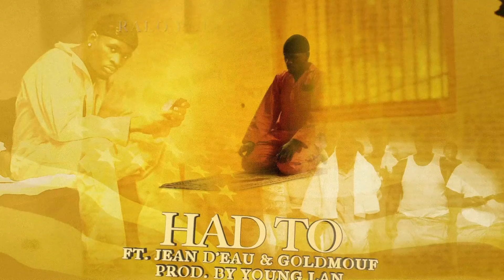Ralo - I Had To (Visualizer) ft. Jean Deau, Goldmouf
Listen to the Album “Political Prisoner”. Out Now!